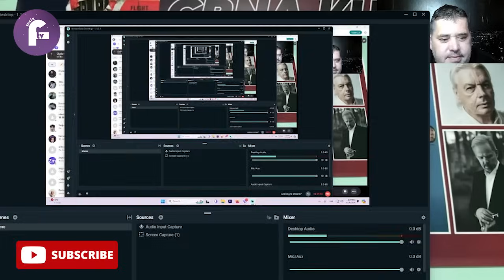Boske iz Pariza - MORAMO BITI SPREMNI! OD JUNA NAS OČEKAJU VELIKE TURBULENCIJE!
Dobrodošli na kanal produkcije Fenix TV!
Ovde smo da bi oktrili istinu i podelili sa vama naše stavove o mnogobrojnim dešavanjima u svetu, podelite i vaša mišljenja u komentarima.